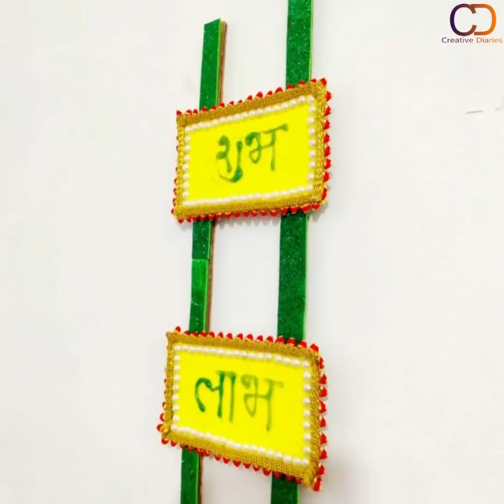5 DIWALI EASY & QUICK DECORATION IDEAS FROM WASTE MATERIAL III DIWALI SERIES 2020 III CD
Love
Creative Diaries